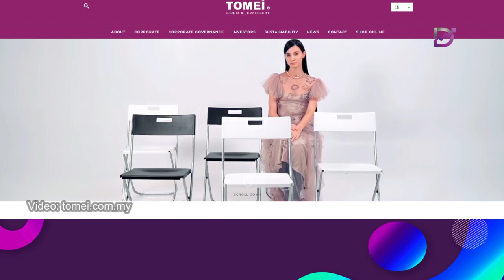Laksanakan semula GST, bukan cukai barang bernilai tinggi kata tauke Tomei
"Kami belum memperoleh maklumat daripada kerajaan berhubung ambang atau butirannya. Saya masih berharap kerajaan mempertimbangkan untuk tidak melaksanakan cukai itu.